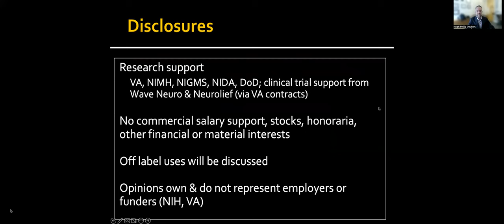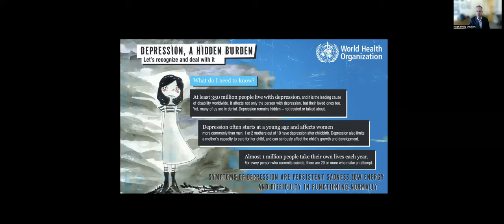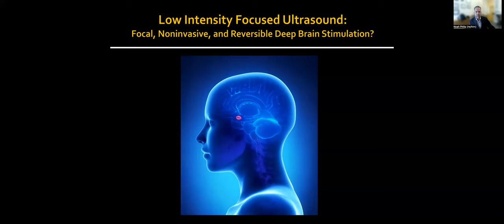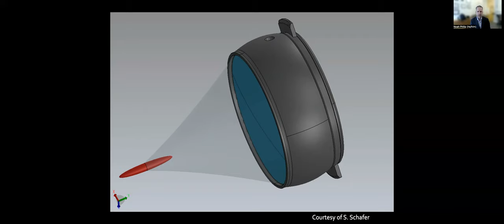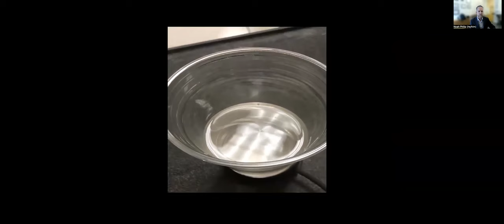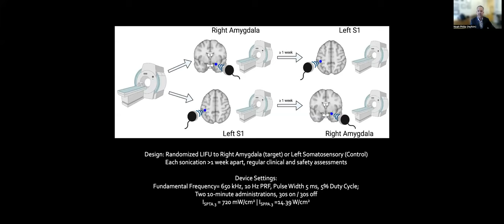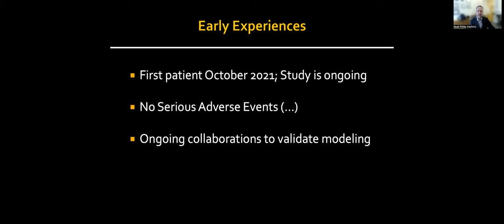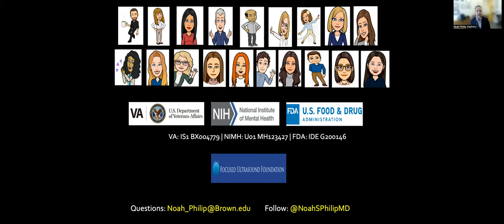Noah Philip: Low Intensity Focused Ultrasound for Depression ñ Methods for a First-in-Human Study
PSY 03
Low Intensity Focused Ultrasound for Depression ñ Methods for a First-in-Human Study